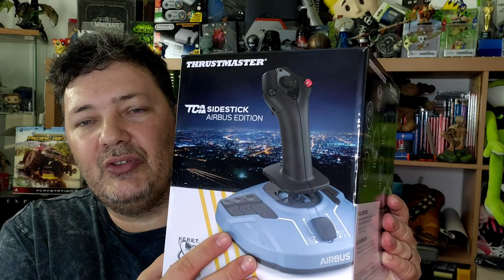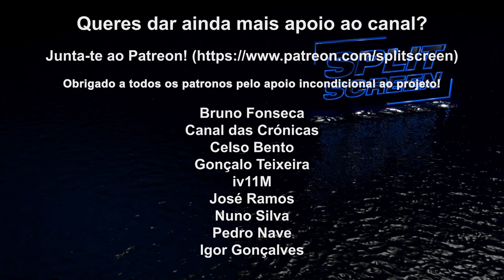JOYSTICK THRUSTMASTER TCA SIDESTICK Airbus Edition - REVIEW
Pilotar um avião em Flight Simulator com um Joystick é um luxo. Fiquem com a minha opinião deste novo periférico!

Joystick enviado pela Upload para teste.

🔽🔽🔽 SETUP  🔽🔽🔽
Computador 1

PSN - RPARREIRA
STEAM - RPARREIRA
UPLAY - SplitScreenPT
ORIGIN - Split-ScreenPT